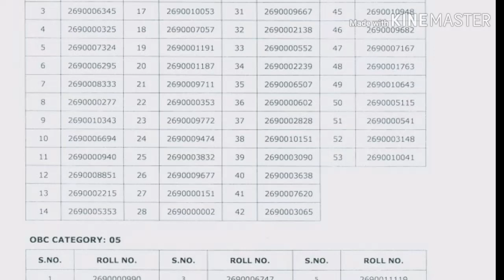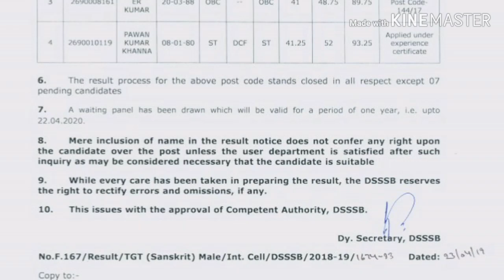DOE Final Result of two post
DOE Final Result of two post in this video we are going to see to important result of doe. A list has been issued of selected candidates. I hope this video will be useful for you.